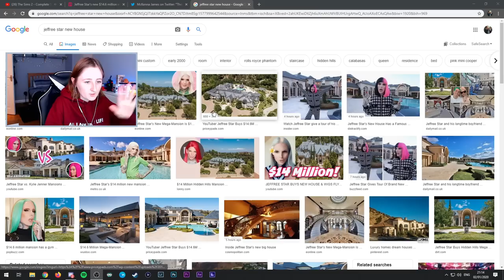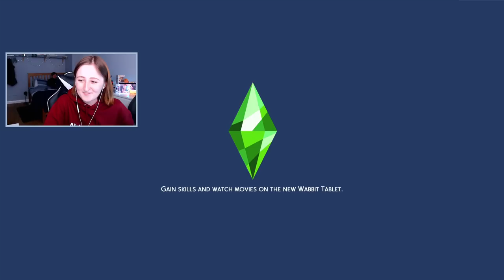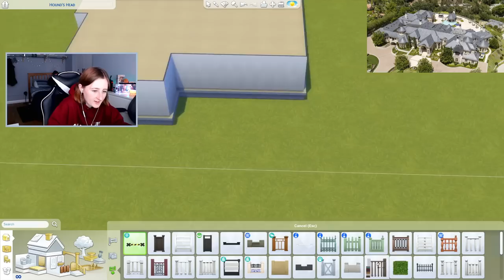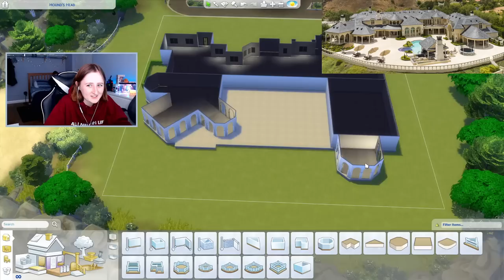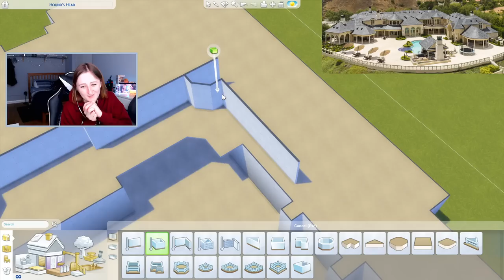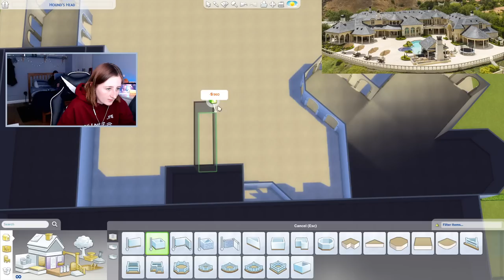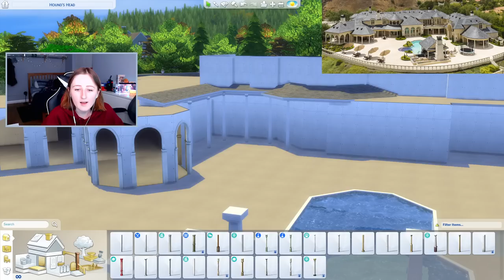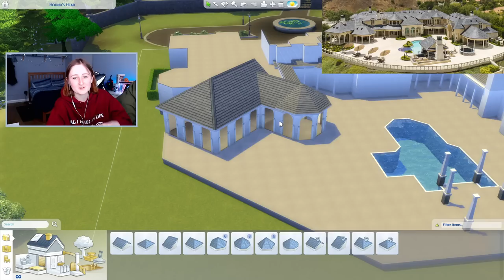Trying to build Jeffree Star's new mansion in The Sims... (Streamed 1/2/20)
Socials:
- Origin ID: lilsimsie